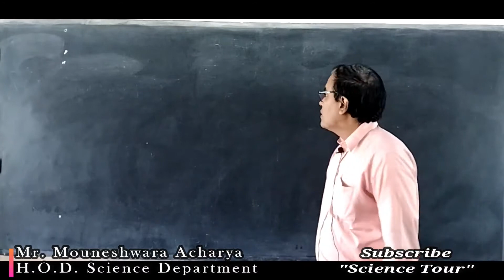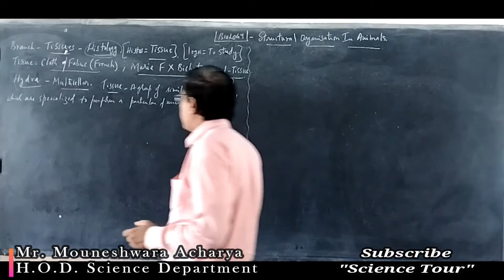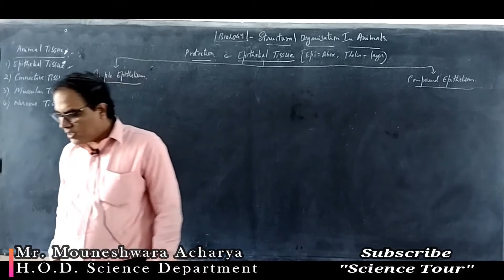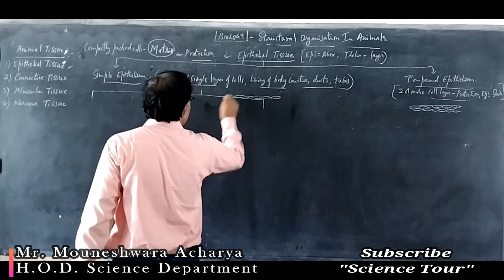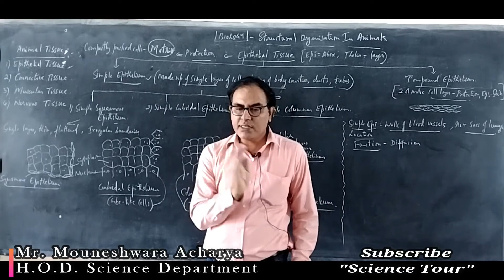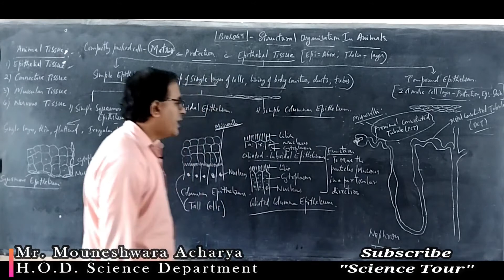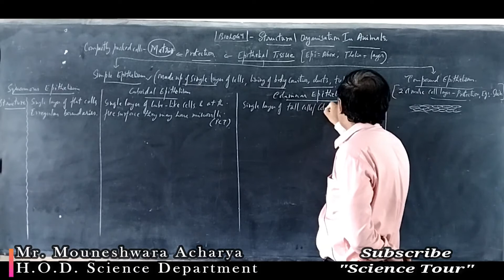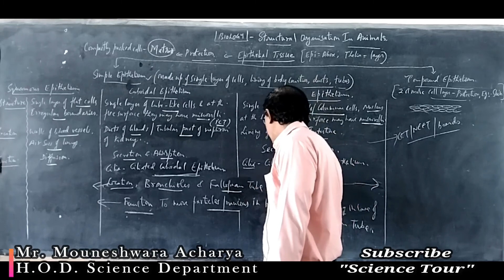Structural organisation in animals | Animal tissues (Part1) | Class 11 Science Biology Online Class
COMMERCE: CEBA/HEBA/EBAS

SCIENCE:  PCMB/PCMC/PCMS